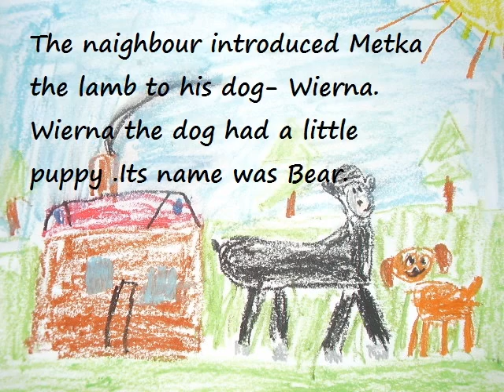PhotoStory1.wmv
Czarna owieczka.
Muzyka jamendo